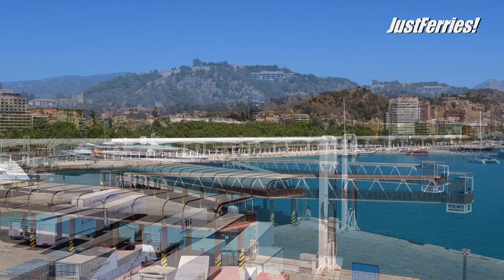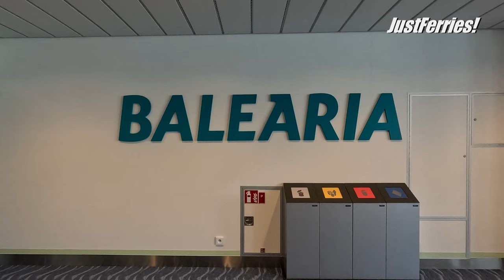Passage on ferry RUSADIR, Málaga - Melilla (Balearia)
If you want to seek more info regarding this connection, check out FerryGoGo

The RUSADIR (ex HONFLEUR) is a RoPax ferry originally built at the Flensburger Schiffbau-Gesellschaft (FSG) shipyard in Germany for Brittany Ferries. Due to construction delays, the initial contract was terminated, and the ship was later completed at Fosen Yard in Norway in 2022. As of 2023, the ship is part of Baleària's fleet.

The ferry was initially ordered in June 2017 from Flensburger Schiffbau-Gesellschaft (FSG) with construction number 774. The construction began on March 12, 2018, and the keel was laid on August 6, 2018. The ship was named after HONFLEUR, a French port town at the mouth of the Seine River, and was launched on December 14, 2018. The original delivery date was set for June 2019, with the ferry expected to operate mainly between the French port of Caen and the British port of Portsmouth.

Due to financial difficulties faced by the shipyard, the contractual delivery could not be fulfilled by April 30, 2019. The delivery was later postponed to the end of 2019, with the NORMANDIE continuing to serve the route in the meantime. In relation to the pandemic, the delivery was further delayed to 2021. In June 2020, the contract was terminated by the client. According to the shipyard, completion would have taken another 11 to 12 months, and the client was reliant on the ship.

The following month, the ship was taken over by the former shipyard owner, Siem Group. Siem commissioned the Fosen Yards shipyard in Trondheim, Norway, to complete the vessel. On October 25, 2020, the ship, accompanied by two tugboats, left the shipyard for Trondheim, arriving at the end of October/early November 2020. The ship was finally completed and delivered on May 23, 2022, after which it was relocated to Gdynia, Poland, and temporarily laid up.

In early 2023, the ship was prepared for deployment with the Spanish shipping company Baleària. Now renamed RUSADIR, the ferry operates between Málaga, Spain, and the Spanish exclave of Melilla in North Africa. The ship is equipped with a diesel-electric/gas-electric drive system. Four Wärtsilä dual-fuel W6L46DFA engines power generators, which in turn supply electricity to two electric motors connected to two propellers. The emergency generator is driven by a Mitsubishi S12R-M(P)TA engine. The ship is also equipped with three transverse thrusters.

The RUSADIR can carry up to 1,680 passengers and offers 261 cabins, a restaurant, a boutique, and spacious lounges. The vehicle deck provides 2,600 lane meters, accommodating 130 semi-trailers or a combination of 550 passenger cars and 64 semi-trailers.